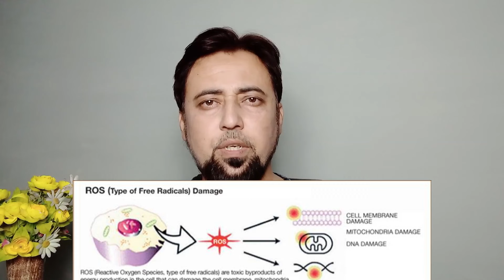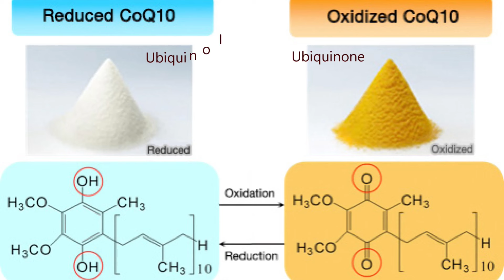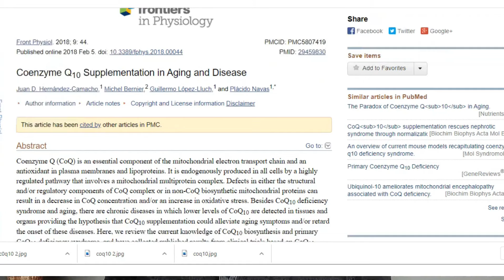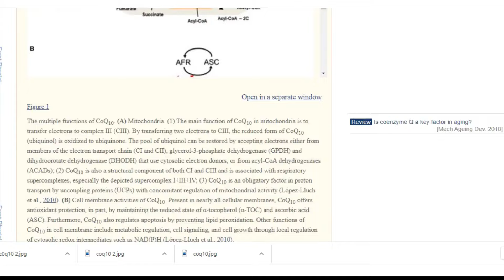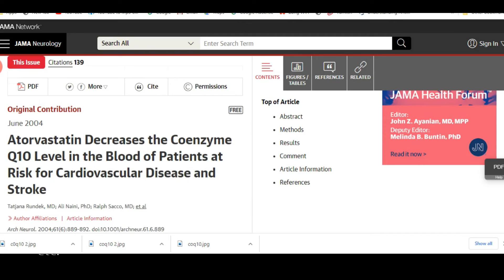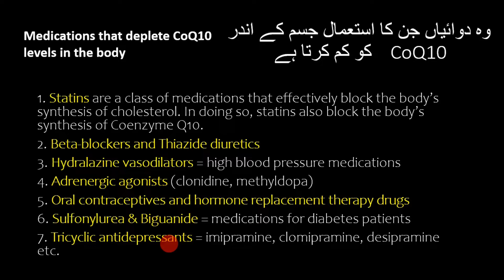CoQ10 is Anti Aging | Part 1 || Dr Junaid Asghar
The aging process includes impairment in mitochondrial function, a reduction in anti-oxidant activity, and an increase in oxidative stress, marked by an increase in reactive oxygen species (ROS) production. Oxidative damage to macromolecules including DNA and electron transport proteins likely increases ROS production resulting in further damage. This oxidative theory of cell aging is supported by the fact that diseases associated with the aging process are marked by increased oxidative stress. Coenzyme Q10 (CoQ10) levels fall with aging in the human but this is not seen in all species or all tissues.

You may contact on the Facebook page:
 drjunaid.ar